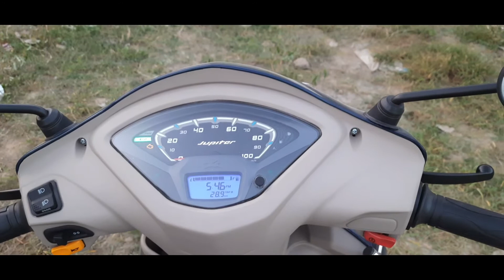Jupiter zx detailed review in hindi bs6! Owener se jane ki Jupiter zx He kyo le! bs6 Jupiter 125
jupiter bs6 # jupiter zx # ask riders # ask vlogs